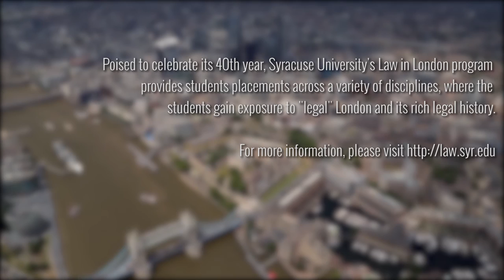Law in London with Syracuse University College of Law